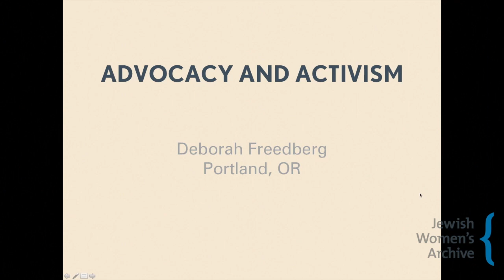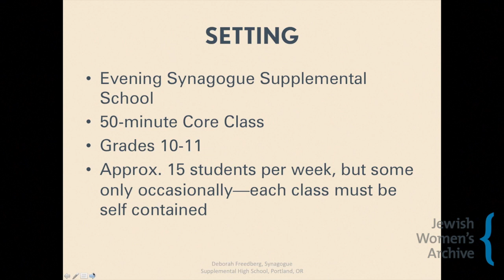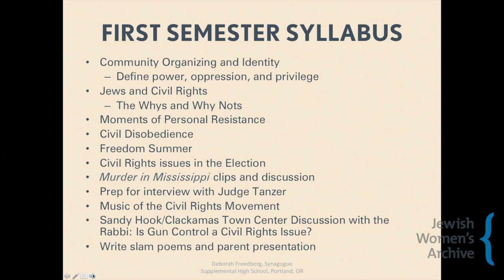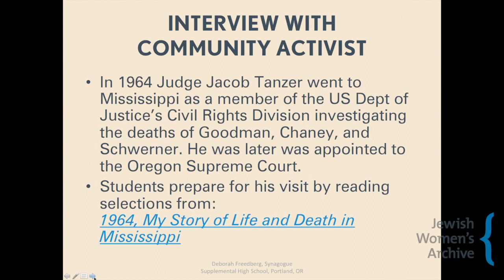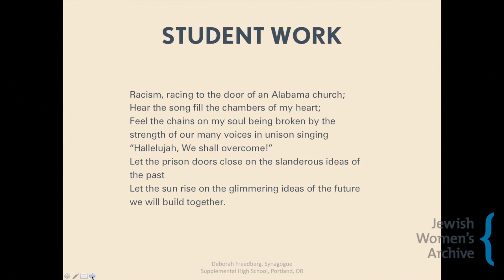Teachers Tell All: Voices from the Field -- Deborah Freedberg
Deborah Freedberg discusses her experiences using JWA's materials in her classroom during our May 2013 webinar.

Teachers Tell All: Voices from the Field was a virtual show-and-tell of best practices for educators. Several educators from JWA's education community gave short presentations about the ways they have used JWA's materials in various settings. The program was hosted by Etta King, JWA's Education Program Manager.